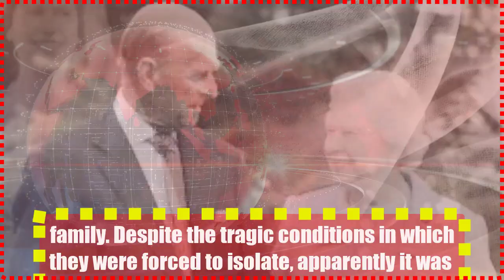Prince Philip's 100th birthday CANCELLED